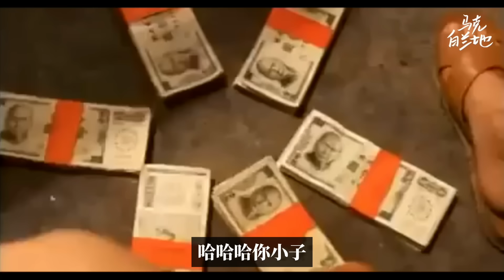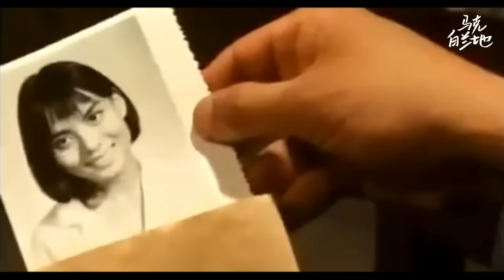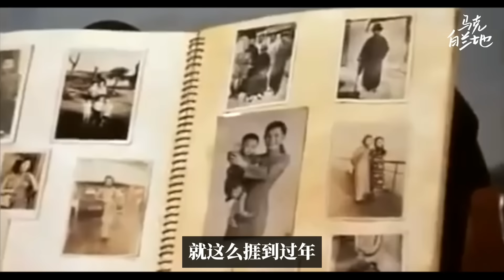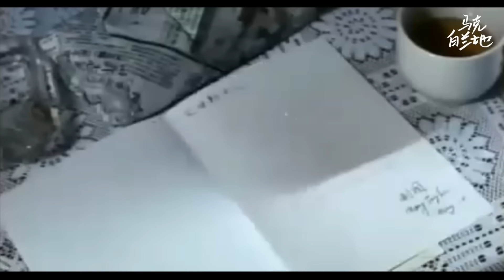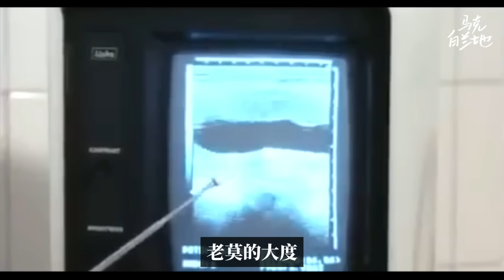夕阳无限好，老牛吃嫩草；嫩草春又生，老牛急跳脚！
老莫的第二个春天 老莫的第2個春天 (1984)
李佑宁 You-ning Lee